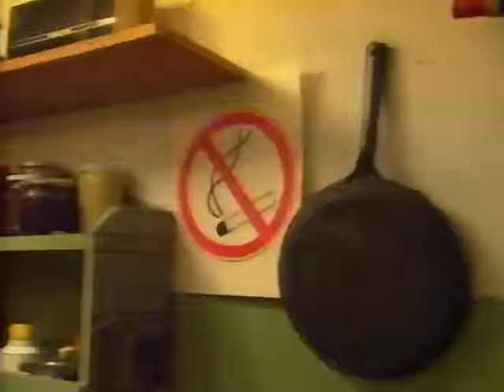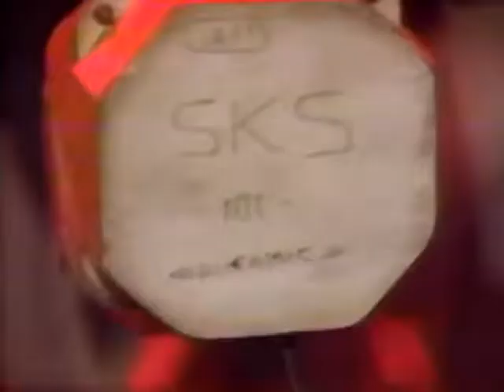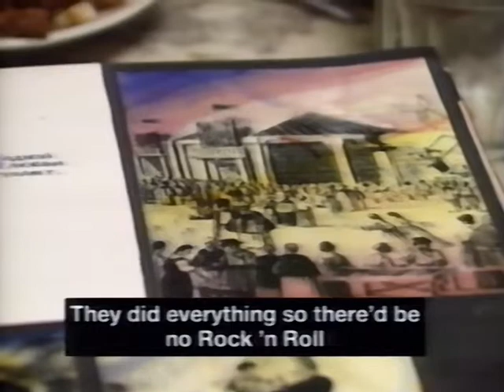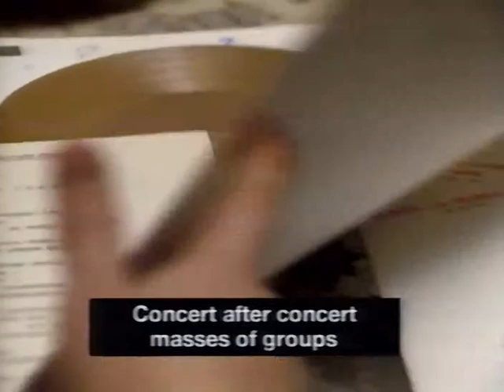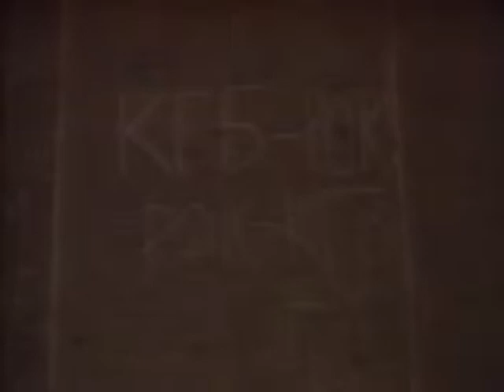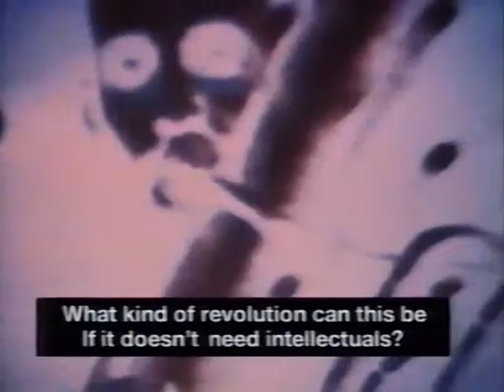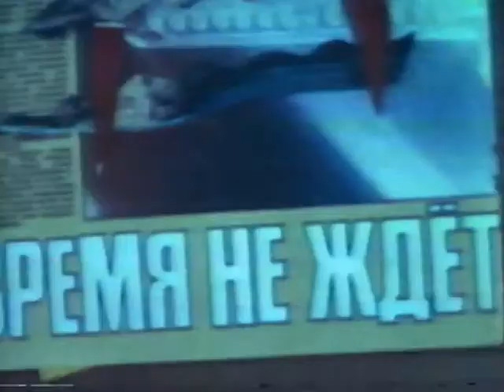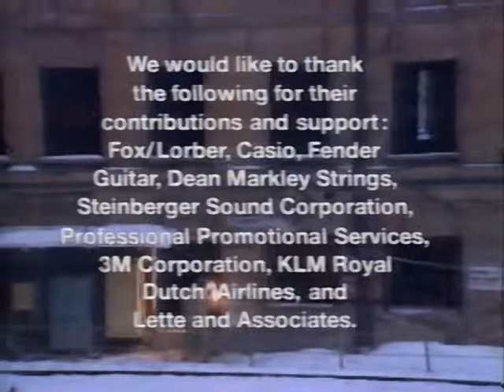Rock on the Red Horse / Рок на красном коне / 1990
молодые Юрий Шевчук, Константин Кинчев, Андрей Макаревич, Петр Мамонов, Коля Васин
а также группы "Новые композиторы", "Народное ополчение", "Антис", "Микрохирурги" и другие редкие записи

американский фильм 1990 года